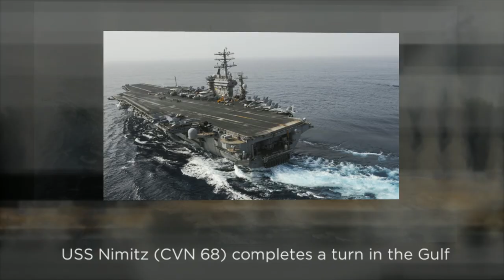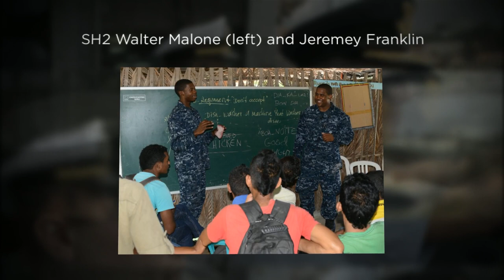U.S. Navy Week In Review June 22- 28, 2013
Welcome to this week's U.S. Navy multimedia production featuring selected images from around the fleet received during the week of Jun 22-28, 2013.  The images represent the work of naval photographers deployed worldwide and submitted to Navy Media Content Service.  America's Sailors are warfighters, a fast and flexible force deployed worldwide.